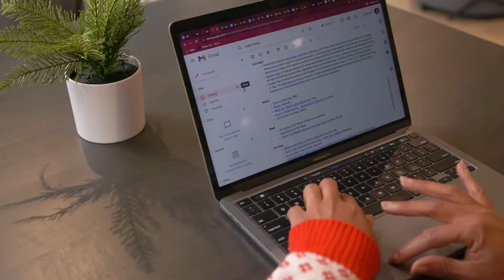Bring all of your interests and hobbies to Toast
When we say bring your whole self to Toast, we mean it. We strive to create an environment where you feel safe and confident in bringing your intersectional identity to work -- including your interest in hot sauce or art.